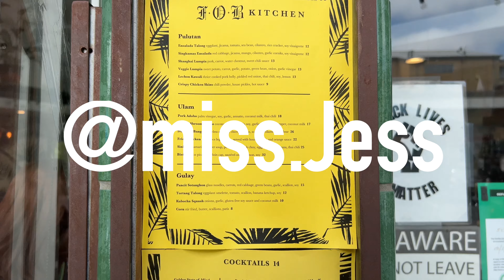FILIPINO FOOD REVIEW , BAY AREA FOB KITCHEN WITH SPECIAL GUEST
In this episode we review some Filipino food from Fob Kitchen in Oakland, CA. I have special guest @Miss.Jess with me, and we pretty much try everything on the menu.

Do you guys like Filipino food? If so, what should I review next?